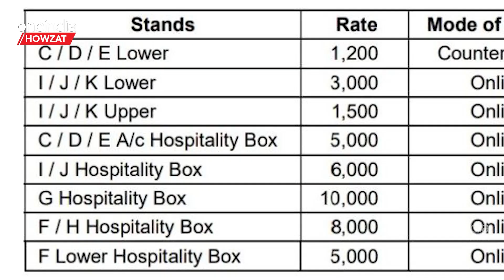INDvs AUS 3rd ODI போட்டிக்கான Ticket எவ்வளவு ? வெளியானது அறிவிப்பு | Oneindia Howzat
INDvs AUS 3rd ODI போட்டிக்கான Ticket எவ்வளவு ? வெளியானது அறிவிப்பு